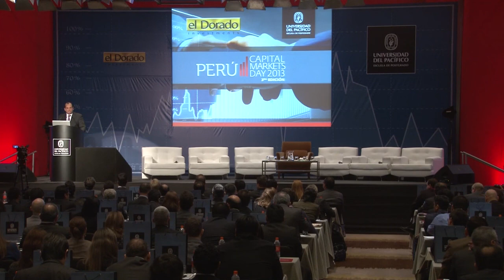Luis Miguel Castilla - Peru Capital Markets Day 2013